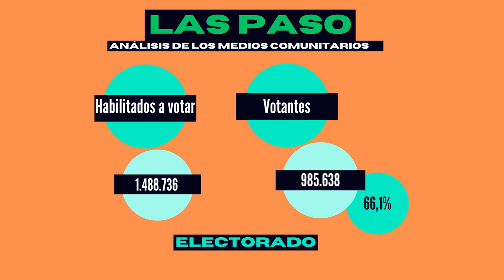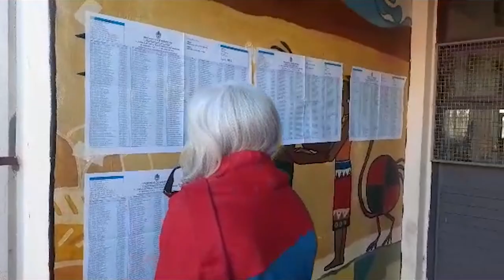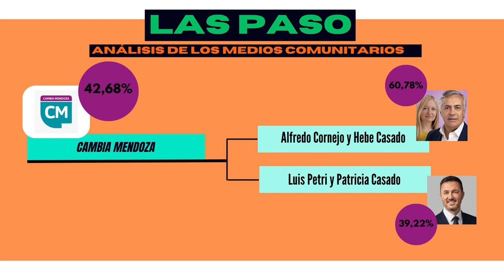Información con los resultados de las PASO 2023 para cargos a gobernación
Desde Giramundo TV comunitaria, compartimos una producción audiovisual informativa con la intención de recuperar los datos brindados por la Junta Electoral de Mendoza luego de las PASO 2023.
En este sentido, y en línea con el especial que emitimos el día jueves 08, les acercamos los resultados de los cargos a gobernador y vicegobernador de las listas que se presentaron y los porcentajes que recibieron.